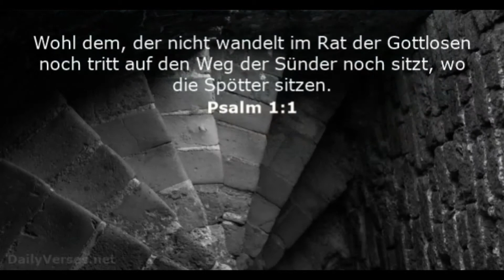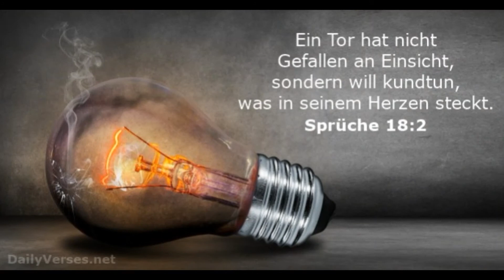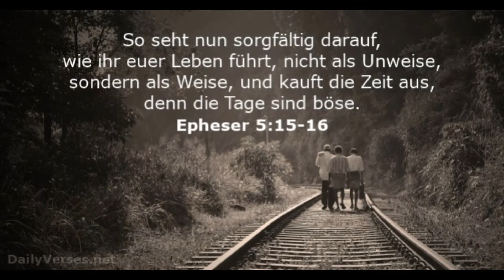PSALM 1 – vertont nach Elberfelder-Übersetzung / Eigenkomposition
wörtlich nach der Elberfelder-Übersetzung
vertont. Dieser Psalm stammt aus meiner
1. Psalmen-CD (12 Psalmen).
Ich freue mich über jeden Kommentar.